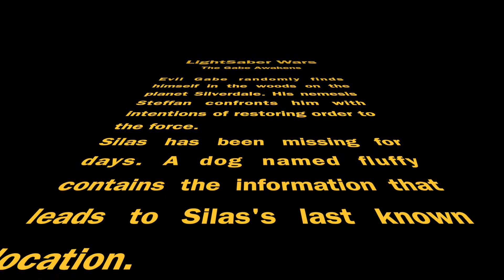LightSaber Wars: The Gabe Awakens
Gabe and Steffan battle it out on the planet Silverdale to restore order to the force.